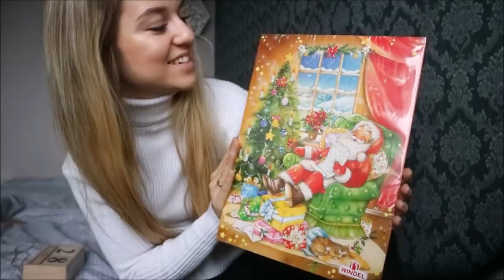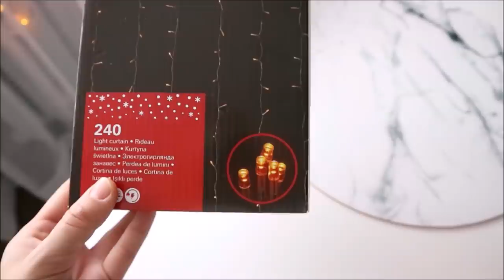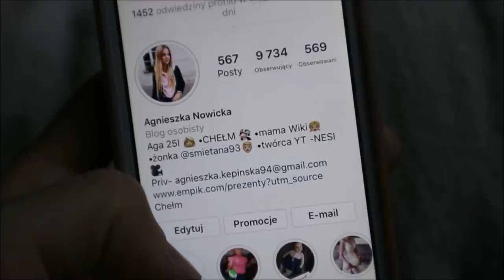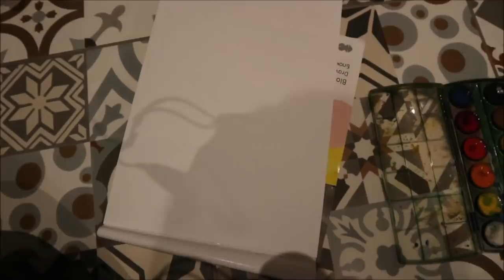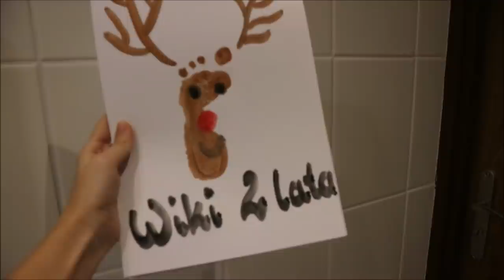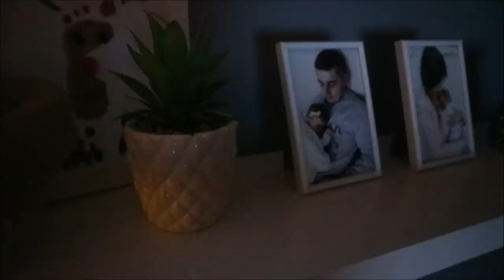Moje Kalendarze Adwentowe🎄Vlogmas 1🎄